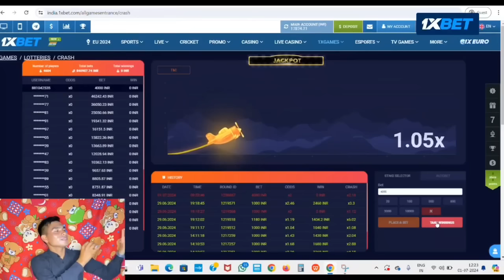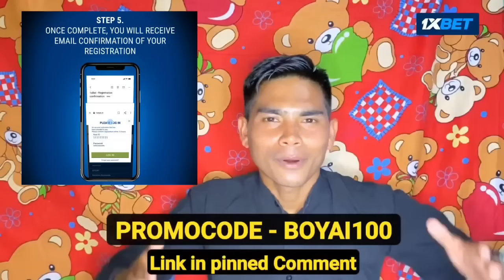PRANK ON MY WIFE || Abe Mei houna soure 😡😡😡😡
Mayamna mungaibiduna support twbirmmo

Mayamna hainingba touhaningba haibirak o

eigi facebook page Instagram follow tousinbirammo

Advertiser touhaniba leibasu haibirak o